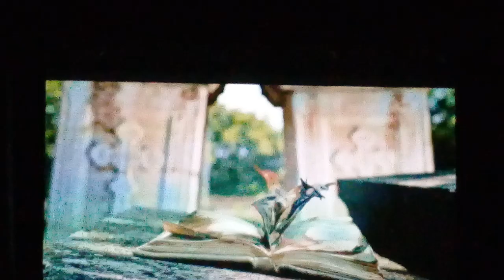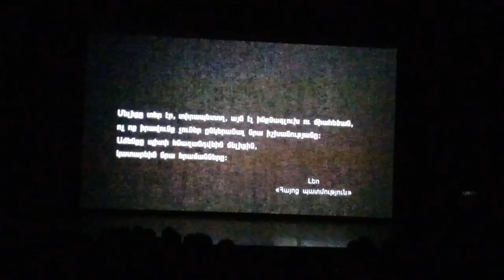Առան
Դրվագներ ֆիլմից